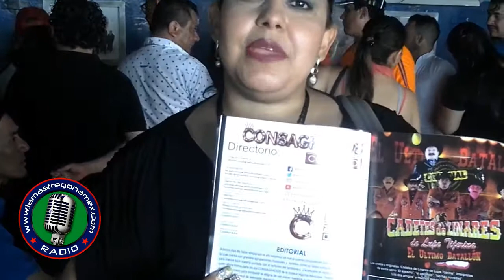JUEGO D ELAS ESTRELLAS 2017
RADIO LA MAS FREGONA MEX
MAZATLAN SINALOA
ANA SANCHEZ